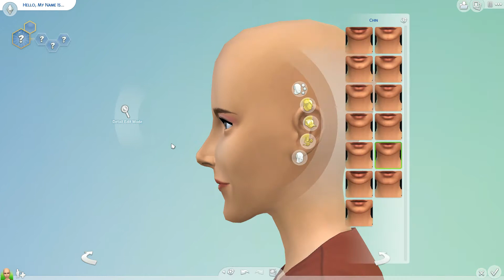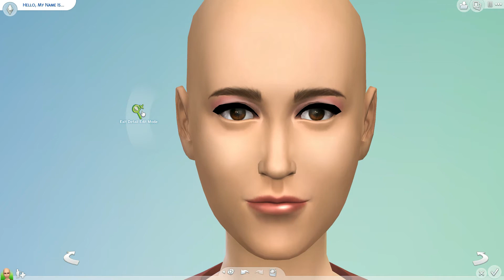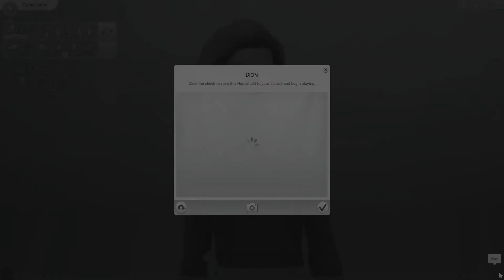The Sims 4: CAS Celine Dion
A quick CAS. Not gonna lie, I did this purely for me. I just saw her concert and I'm a little bit obsessed! 😍 Not up on the gallery, but can definitely upload if requested 😄